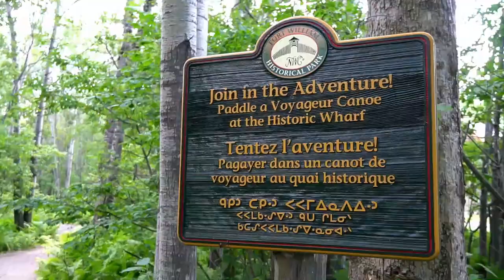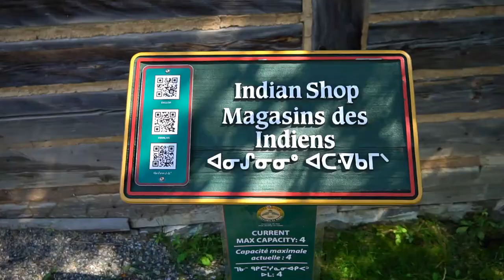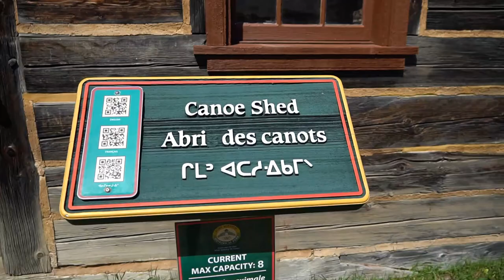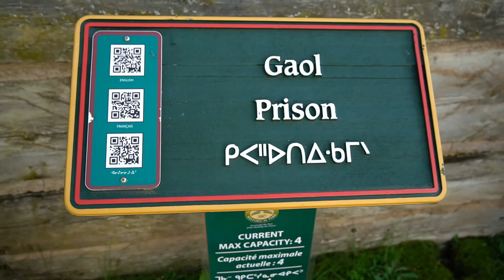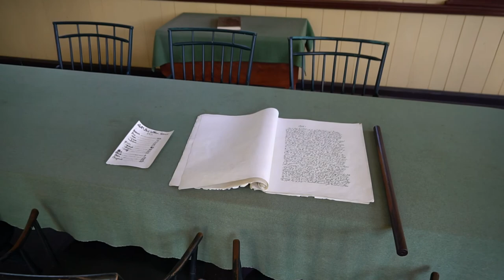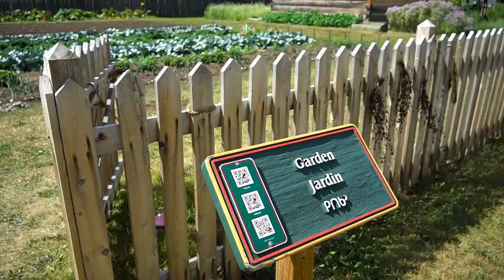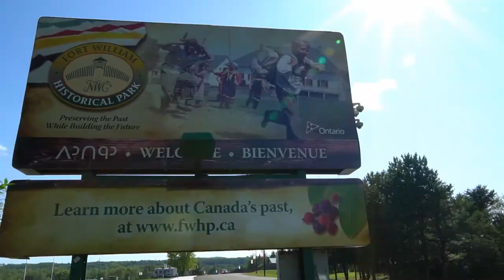A Must See in Thunder Bay: Fort William Historical Site - This Is How I See It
After an amazing visit to the city of Thunder Bay,
I decided to stop in and visit the Historical Site of Fort William.
I am super-happy I did!
A very informative place indeed.
The attention to detail in every corner REALLY impressed me the most.
Amazing to walk in the footsteps of the Fur Trading times so long ago.